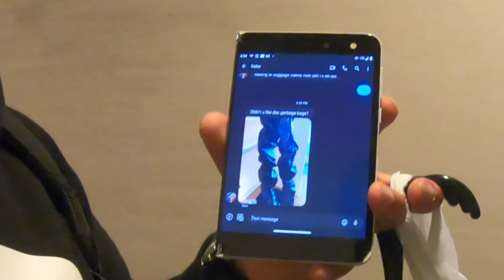I flew out an IG Baddie to Washington DC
I flew out an IG Model and took her to DC to party and check out the monuments...Our 1st stop we went to a party my guy was throwing...check us out as we check in